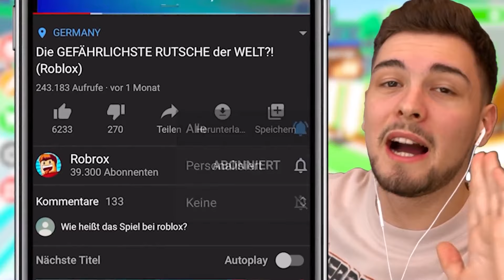DEN STÄRKSTEN DRACHEN in ROBLOX ZÜCHTEN?!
Ähnliche Videos